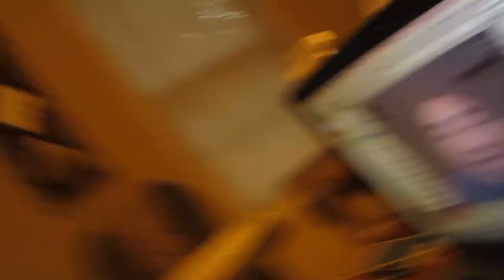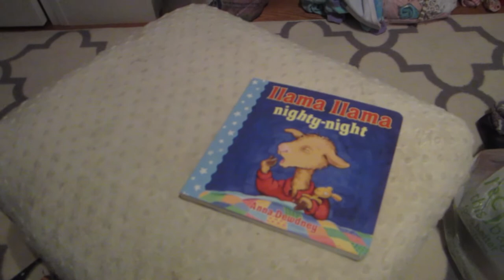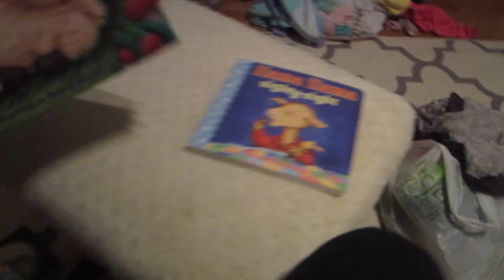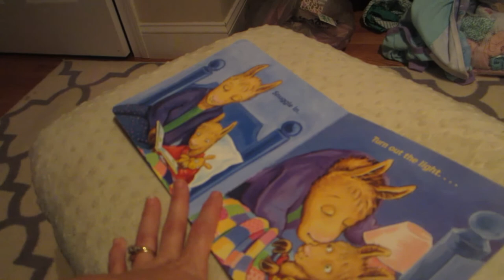AMBULANCE & FIRE TRUCK VISIT AT DAYCARE! - Baby Steps 10/7/15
John is a full-time very talented musician and his 14th release The EP, 'True Believer', is NOW AVAILABLE!!!

The song played during our pool time is John's song "Look at Me" from his EP Lives II!

John was recently interviewed about Being a Musicpreneur with BizBoost.

John also has a line of T-shirts from his catch phrase in Key West "Drink A Lot / Make Poor Decisions" check those out

Please support independent music!

John: johntaglieri
Laureen: laurtag

Add us on Periscope:
John: JohnTaglieri
Laureen: beansbaker

John's Music is Available on various digital stores: